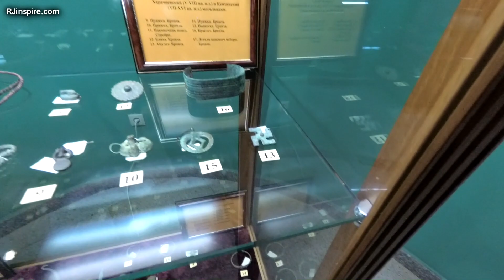What’s Inside Chechnya Museum | Visiting Biggest Mosque in Europe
Vlog #6 - What’s Inside Chechnya Museum | Visiting Biggest Mosque in Europe
What would you do if you came across a swastika and you happen to be the only black person in a white town? My Chechen friend took me to a Chechen Museum where I saw a medal that looked like a German Swastika!!! After the museum, we went to the biggest Mosque in Europe and yes, it is in Chechnya!

5 WAYS TO SUPPORT MY EXTREME TRAVELS & YOUTUBE CHANNEL:
5) Grab a copy of my books

I AM SAVING-UP TO BUY THE FOLLOWING (DONATIONS WILL HELP GREATLY):
Saramonic Blink 500 Ultracompact Wireless Mic